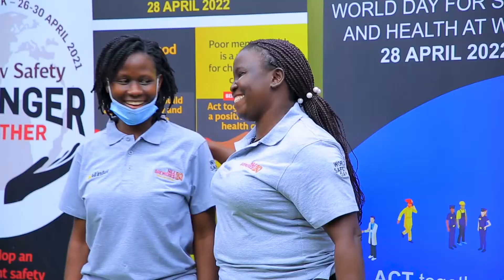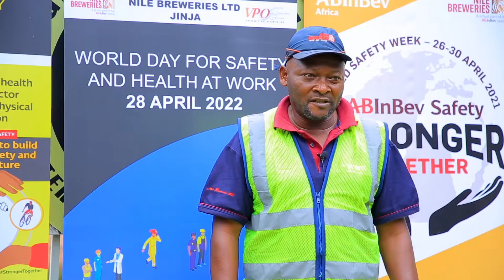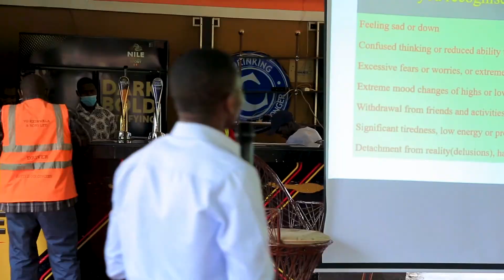WORLD SAFETY DAY 2022